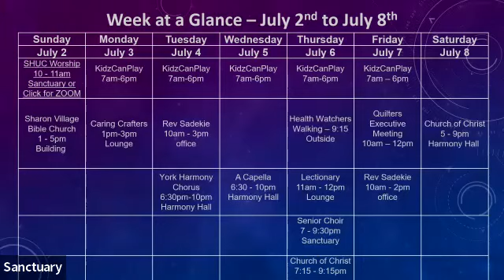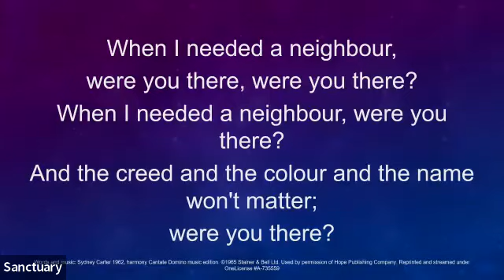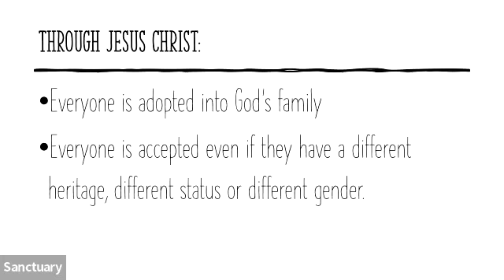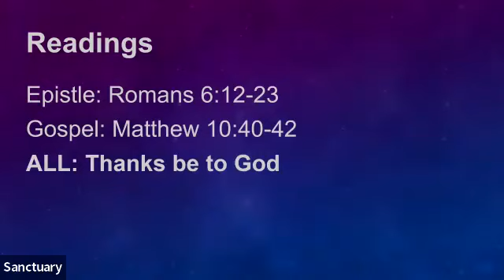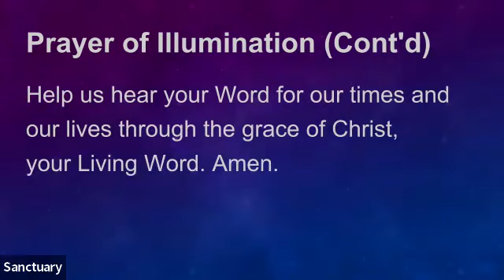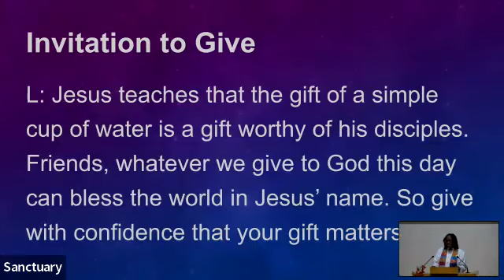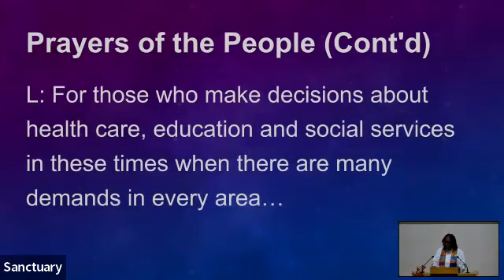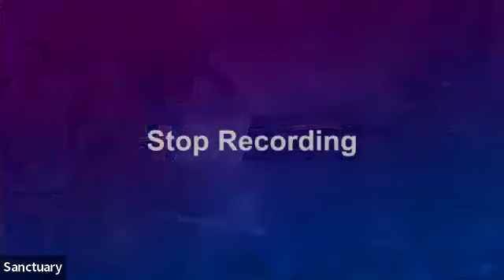2023 07 02 Service